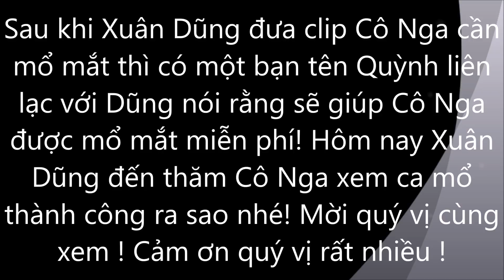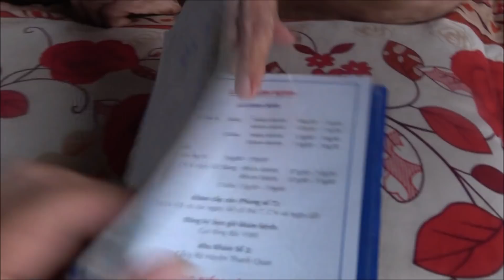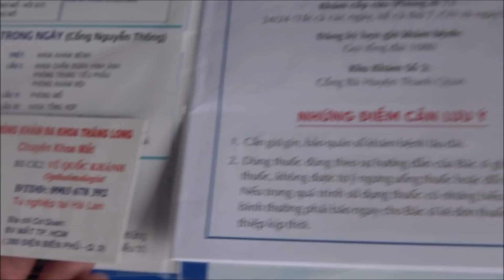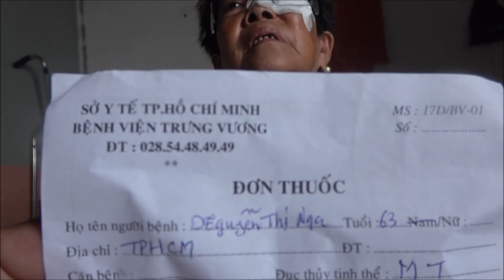Chúc mừng Cô Nga m.ổ mắt thành công! Cảm ơn bạn Quỳnh và Danh Hài Thúy Nga !